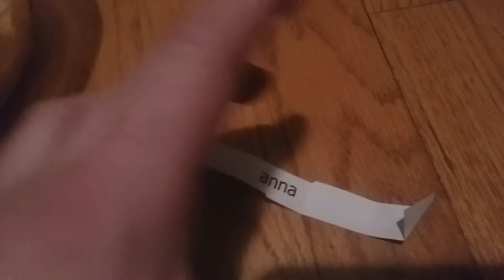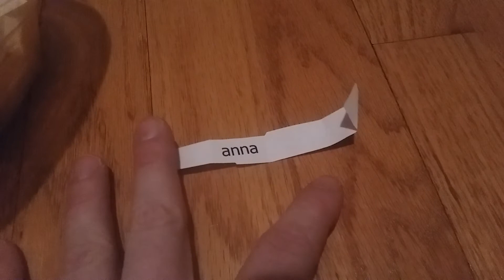BANGOOD/JENNALYN GIVEAWAY WINNER!!😍😍😍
Congrats to the winner! I will be dming you in a few hrs and you have til mon morning to reply back or the prize will  be forfeited and there will be a redraw! Since you are from Us you can choose from either site!!
And guys I was sooo tried from work here they I almost post poned this a day as i was half awake so please dont be mad!

💜SquishyGerbil💜 ~~~😚InSTA😚